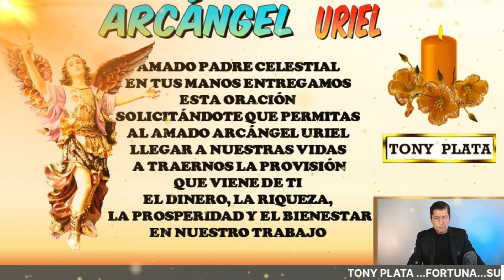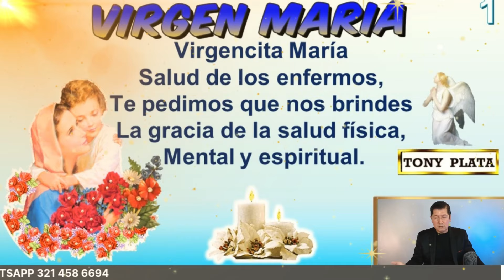NÚMEROS GANADORES De HOY 23 FEBRERO 2024🧚‍♀️ TONY PLATA 🧚‍♀️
NÚMEROS De HOY 23 FEBRERO 2024🧚‍♀️ TONY PLATA 🧚‍♀️ NÚMEROS GANADORES PARA HOY 23 FEBRERO /TONY PLATA LOTERIAS FEBRERO 2024🧚‍♀️🧚‍♀️🧚‍♀️ ,CHANCE.PARA GANAR EN LOS SORTEOS DEL CHANCE Y LAS LOTERIAS DE COLOMBIA.NUMEROS PERFECTO PARA HOY 22 /02 / 2024, NUMEROS PARA LOTERIAS NÚMEROS GANADORES PARA HOY 23 FEBRERO DE 2024, PARA SALIR GANADORES EN LOS SORTEOS DE LAS LOTERÍAS Y CHANCES DE COLOMBIA,HORÓSCOPO DE LAS HADAS Y HORÓSCOPO DE LOS GNOMOS.NÚMEROS GANADORES PARA HOY PARA GANAR EN LOS SORTEOS DE LOS CHANCES ,BALOTO Y LAS LOTERÍAS DE COLOMBIA Y REPUBLICA DOMINICANA , ,RESULTADOS DE LOS SORTEOS ,HORÓSCOPO DE LOS GNOMOS Y HORÓSCOPO DE LAS HADAS🍀🍀🍀⭐🌟🧚‍♀️NÚMEROS ACERTADOS DE FEBRERO DE 2024⭐🌟🧚‍♀️TONY PLATA. florida lottery loteria quini 6 javis predice , numeros para hoy numero para hoy, números fuertes para hoy ,numero,profesor salomon, Janin farias,janin..Republica ..Dominicana. mejor numerologo de colombia.

NÚMEROS GANADORES PARA HOY  23  FEBRERO /TONY PLATA  LOTERIAS 23 FEBRERO 2024🧚‍♀️🧚‍♀️🧚‍♀️ CHANCE.
NUMEROS PERFECTO PARA HOY 23 FEBRERO / 2024, NUMEROS PARA LOTERIAS

alexander cardini
HOY FEBRERO 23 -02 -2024 Wandy Loterias
ANTONY A OTRO NIVEL
W4NDY LOT3R 23 PALÉ
Numeros reales 22 HOY
PREMIOS 💰 HOY VIERNES 23 /02 /2024- TONY NÚMEROS PARA VIERNES 23 / FEBRERO 2024
NÚMEROS PARA HOY VIERNES 23 DE FEBRERO del 2024 sandro loto